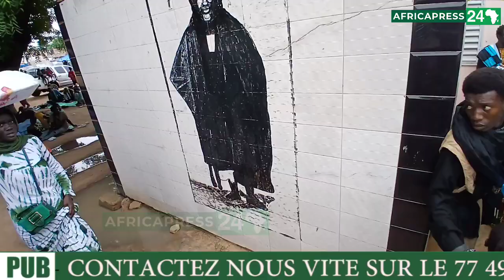Sam Fall wa keur Serigne Cheikh Bintou Fall